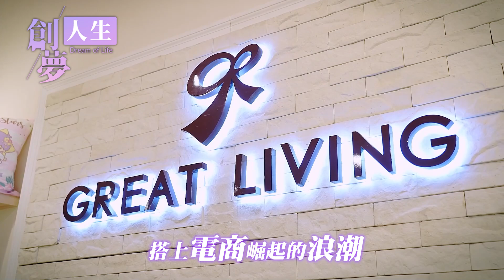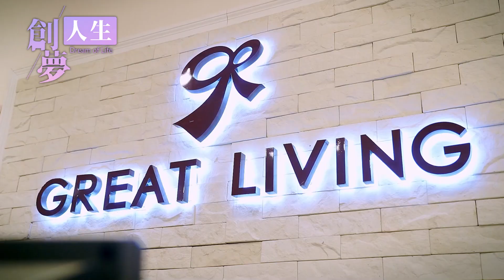【創夢人生】「格蕾寢飾」美女CEO跑馬拉松悟出經營哲學 15萬創業成台灣前三大寢具女王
「一個人跑步你可以跑很快；但是跟著一群人跑，你可以走得又長又遠」愛笑的長腿美女CEO黃怡珮從跑馬拉松中悟出她的企業經營哲學。目前擁有20多個櫃位和門市，成就台灣前三大寢具王國「格蕾寢飾」，讓人很難想像她的創業金竟然只有15萬元！

00:00 馬拉松經營哲學
02:35 伴侶是一生中最佳的陪跑者
05:12 創業故事和經營理念